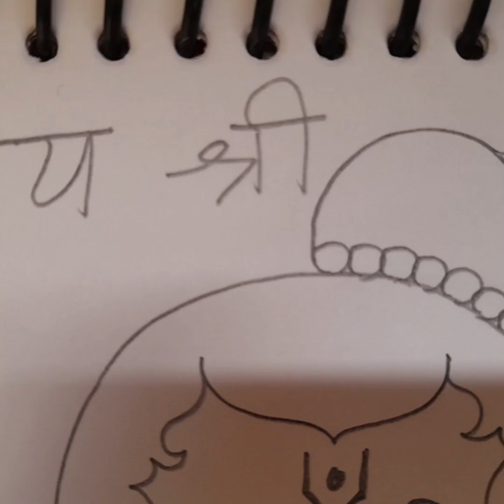How to draw Bal Hanumanji Praying | easy Hanumanji Drawing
Hanumanji Drawing
easy baby Hanumanji
Quick Hanumanji Drawing tutorials
lord Hanumanji
cute Baby Lord Hanuman Drawing
Lord Bajrangbali drawing
Hanumanji Drawing for beginners
Hanuman Drawing for beginners
Hanumanji Drawing for kids
simple and quick Hanuman Drawing